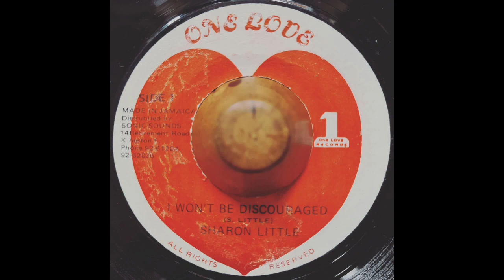Sharon Little - I Won't Be Discouraged & Dub (198X Rubadub)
Massively underrated and killer Sharon Little selection! A UK production from the same era as her big hit Don't Mash Up Creation. This is a heavy horn driven Rubadub Lovers selection, with a killer Dub!